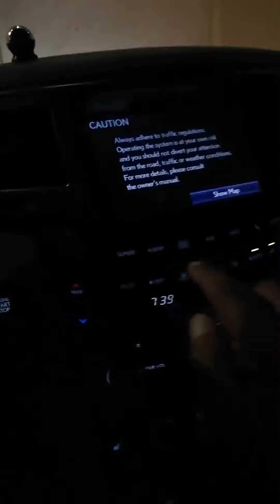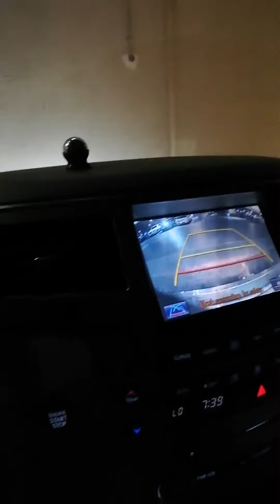Departed from abu dhabi mushrif mall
Mushrif mall Abu Dhabi UAE
একদিন রাতে মল থেকে একেলা আসার সময় একটু ভিডিও করলাম, ক্যামেরা ভাল হলে অনেক সুন্দর হত,

কেমন লাগলো জানাবেন আশা করি।

ধন্যবাদ
 এখানে আমি বিশ্বের বড় মসজিদের মধ্যে তিন নাম্বার শেখ যায়েদ মসজিদের একটা লিংক দিতেছি আপনারা সেই ভিডিওটা দেখে আসবেন,

ধন্যবাদ